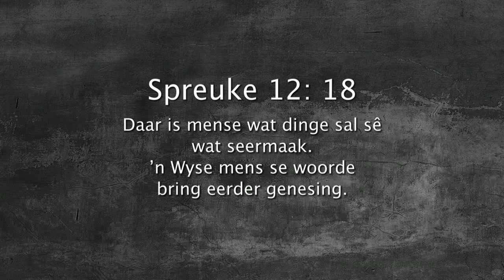Oordenking 16 November 2017